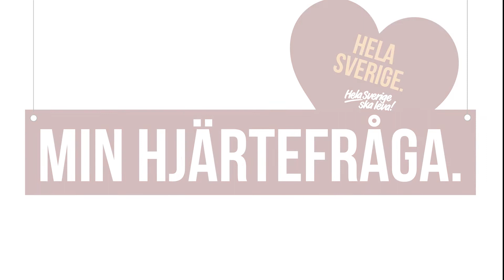Min hjärtefråga - Po Tidholm.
Min hjärtefråga spelades in i samband med Landsbygdsriksdagen 2022.